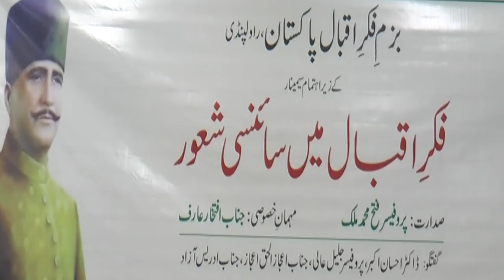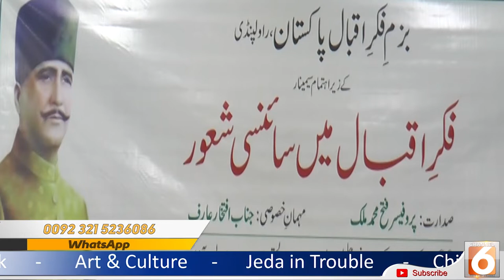Lecture by Prof. Idrees Azad | Fikr-e-Iqbal main Sciencii Shaoor | فکر اقبال میں سائنسی شعور| Part 2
Fikr-e-Iqbal main Sciencii Shaoor Part 2
فکر اقبال میں سائنسی شعور
Lecture by Prof. Idrees Azad
Venue: Pakistan Academy of Letters, Islamabad.@Channel6

Pakistan Academy of Letters,Pakistan,Science,Philosophy,Allama Iqbal,Idrees Azad,Pervez Hoodbhoy,Fateh Muhammad Malik,Islamabad,Halqa Arbab-e-Zauq,Academy of Letters,Halqa-e-Arbab-e-Zauq,pervez hoodbhoy latest,pervez hoodbhoy latest 2019,pervez musharraf latest interview,idrees azad poetry,idrees azad